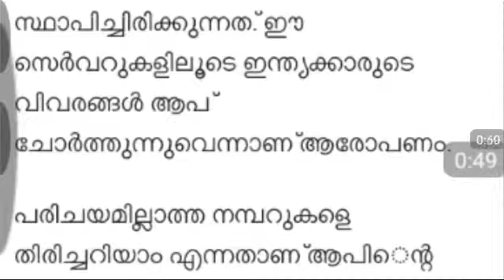ട്രൂകോളറിനെ കരുതിയിരിക്കുക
trucaller